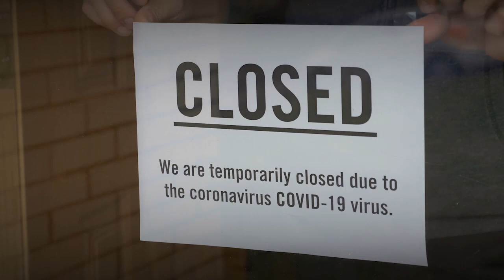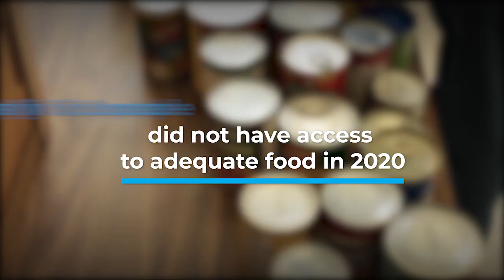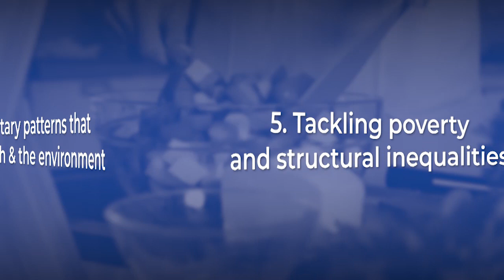The State of Food Security and Nutrition in the World 2021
This report presents the first global assessment of food insecurity and malnutrition for 2020 and offers some indication of what hunger might look like by 2030 in a scenario further complicated by the enduring effects of the COVID-19 pandemic. It also includes new estimates of the cost and affordability of healthy diets, which provide an important link between the food security and nutrition indicators and the analysis of their trends.